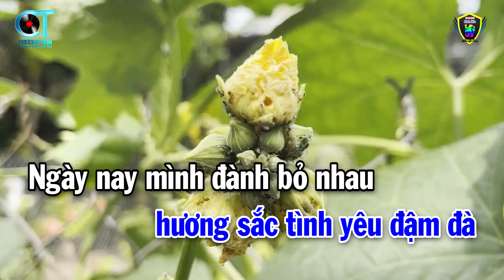Karaoke Ai Khổ Vì Ai Tone Nam ( Am ) Nhạc Sống Mới Nhất 2023 | Karaoke Bách Hóa